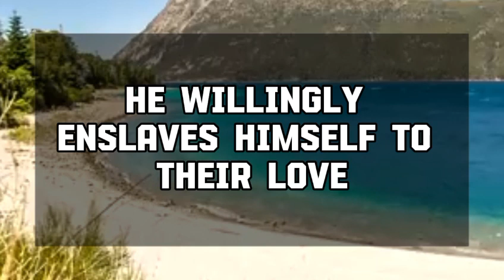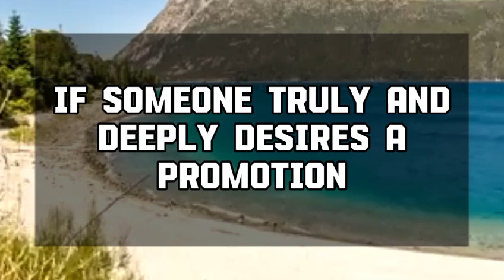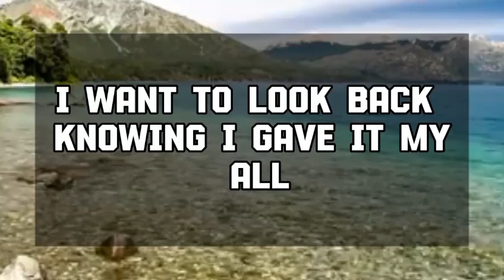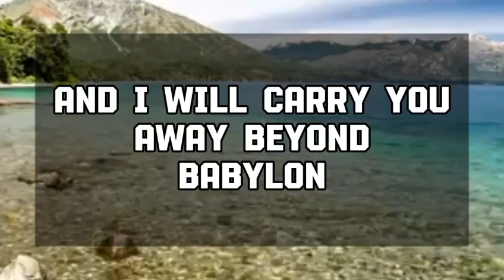Angel message: THEY'RE COMPARINGYOU TO SOMEONEFAMOUS .. open message message || Universe message